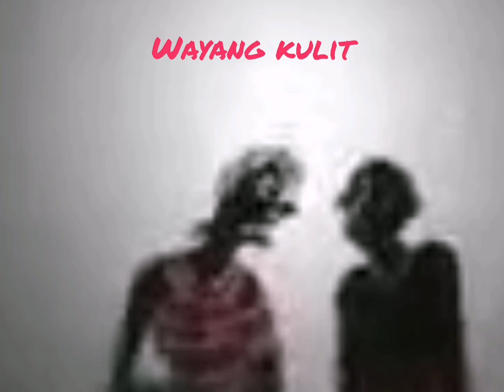Serunai Alunan Muzik | Wayang Kulit